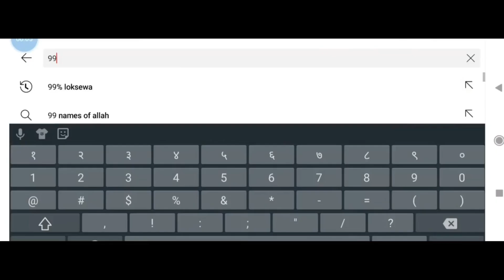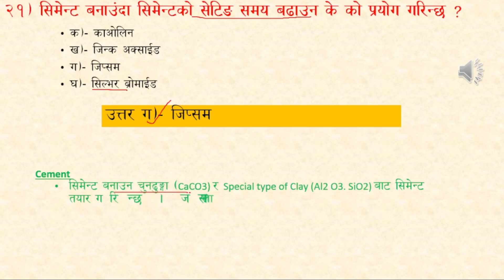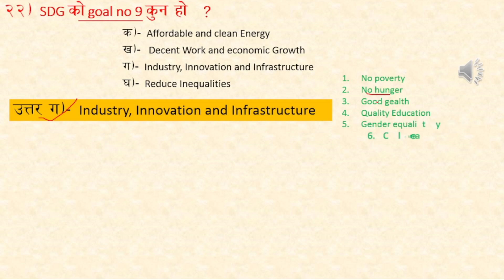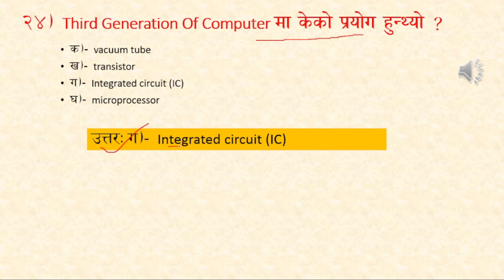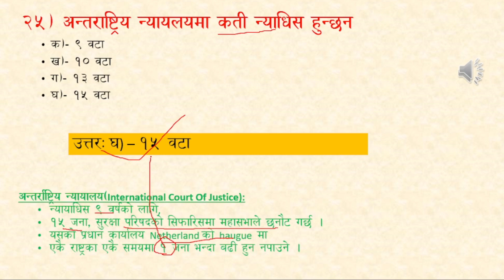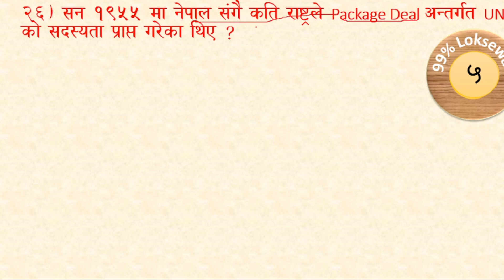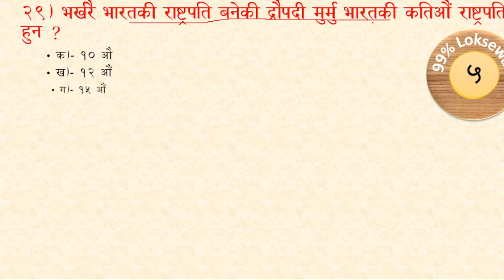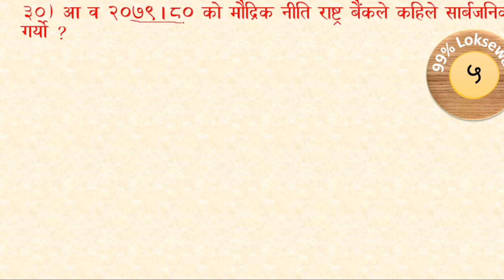Kharidar First Paper // Kharidar Model Set- 1(C)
Hi
Thanks for connecting us with this video.
This video deals with the model Question set of Kharidar new syllabus that is also helpful for Nasu, Officer and Other similar exams.